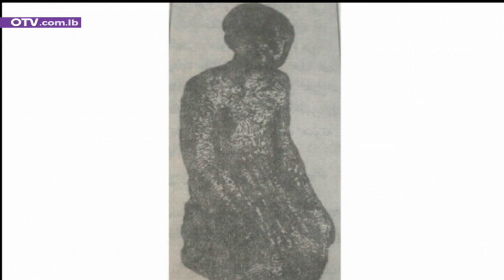نقطة فاصلة بعنوان "قراءة بعقل ومنطق للفكر الديني" مع الكاتب الأستاذ أديب نصر الدين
ثمة محاولات بذلها كثرٌ في الغرب والشَّرق، لتشويه الإسلام.
ولم يكن ما سمِّي الرَّبيعَ العربيَّ وحده المنفذَ إلى تحقيق ما تصبو إليه تلك المحاولة، إذ إن في التاريخ، القديمُ منه والحديث، محاولاتٍ كثيرة سعت إلى تلك الغاية. ولكن بوجود قاماتٍ نيِّرة، تُعمل العقل والمنطق، وتجهَرُ بالحقِّ على رؤوس الأشهاد، لا خوفَ على الصِّراط المستقيم.
وضيفُ حلقة "نقطة فاصلة" اليوم، هو من تلك القامات الَّتي تستقي من الينابيع الحضاريَّة والتَّاريخيَّة للرِّسالات السَّماويَّة، وقد ترجمَ مفاهيمَه وأفكارَه وأبحاثه ونظرتَه، في كتابين "الينابيع في المسيحيَّة والإسلام" و"محمَّد نبُّي الإسلام والمسيحيَّة"، في قراءة بالعقل والمنطق، لا بذهنيَّةٍ حوَّلتِ الفكرَ الدِّينيَّ نظامًا مؤسَّساتيًّا روتينيًّا تصادميًّا يرفض التَّغيير ومراجعة التَّاريخ.

يَسرُّ "نقطة فاصلة"، في عيد البربارة، ومن دون أي قناع، وبالوجه الحقيقي، أن يستضيفَ المربِّي الكاتب الأستاذ أديب نصر الدِّين.